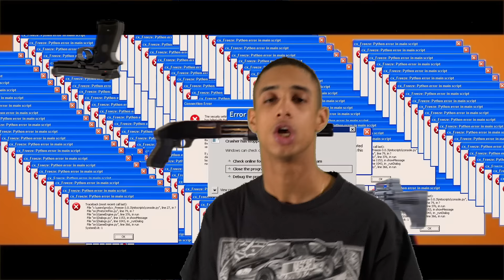SLIMKA - SUPSUP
Crédits :

• Clip Vidéo

• Audio

SupSup
Écrit par Slimka & produit par KlenchPoko
Enregistré, mixé et masterisé par Mr. Lacroix au studio Colors records.
® Colors records
2018